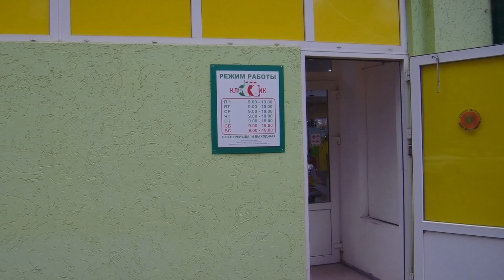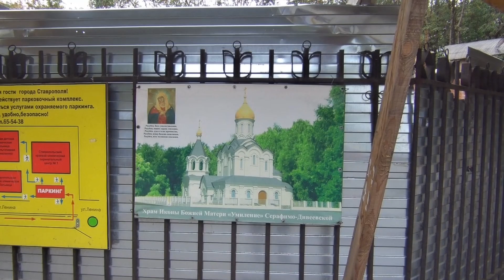Резиденция,Крайбольница,двор на Ленина 365а.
В Ставрополе осень,сегодня обещают грозу и сильный дождь.
Просили показать двор на ул.Ленина 365а.Начнём свою прогулку с Таманского леса, здесь район "Осетинки" и мы пройдём мимо лесной дачи,повернём на ул. Семашко где у нас Краевая больница и посмотрим двор на улице Ленина.